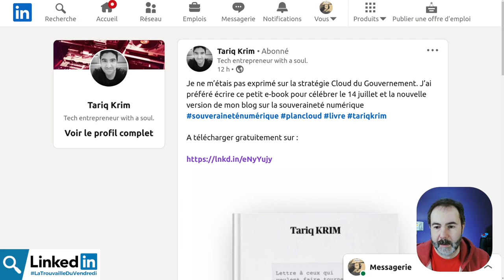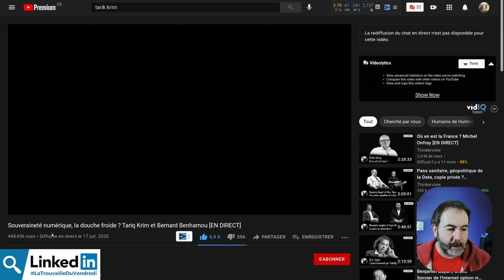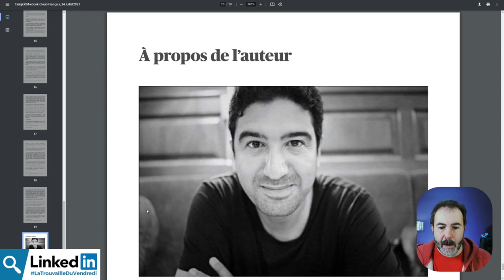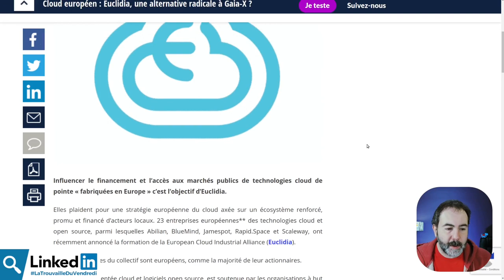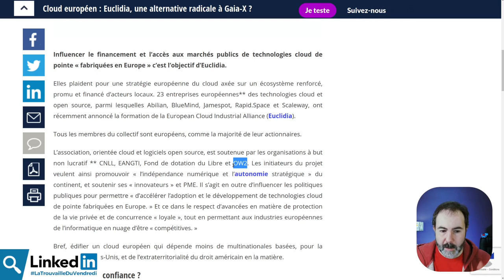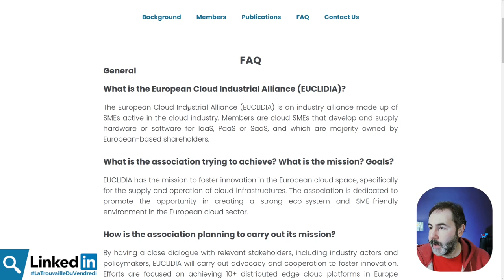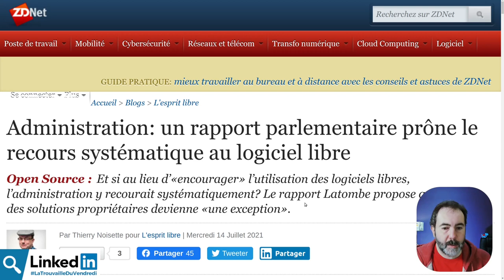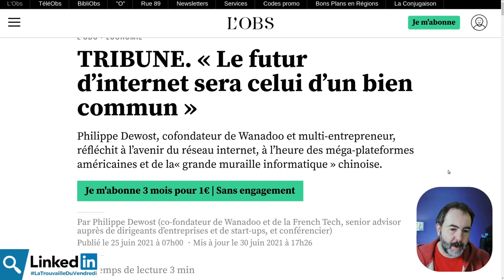🇪🇺 Souveraineté Numérique et alternative à Gaia-X | LaTrouvailleDuVendredi 16/07/2021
☁️ "Le cloud c’est l’ordinateur de quelqu’un d’autre", il ne faut jamais l'oublier.

Je continue aussi mon exploration du bien commun que pourrait-être Internet.

00:00 intro
00:29 La Souveraineté Numérique vu par Tariq Krim
02:58 Euclidia une alternative à Gaia-X
05:49 Bonus : Rapport parlementaire pour l'utilisation du Logiciel Libre
06:54 Bonus : Le futur d'internet vu par le cofondateur de Wanadoo
07:35 Viens en discuter sur le forum des Compagnons du DevOps

Bonus :
🔗 Un rapport Parlementaire qui prône l'utilisation des Logiciels Libres dans les administrations

Crédits :
- Les icônes sont de

Musiques
Fin